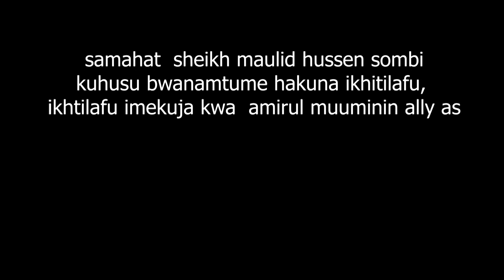IKHTILAFU KUHUSU ALLY AS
Samahat Sheikh Maulid Hussein Sombi